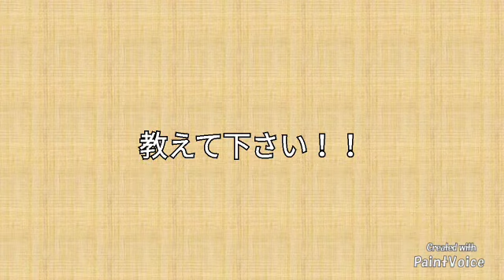【応援歌】教えて下さい４５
こんばんは。教えて下さいです。
球団の垣根を越えた流用を３つです。
出典はぬほほほほさんの動画です。